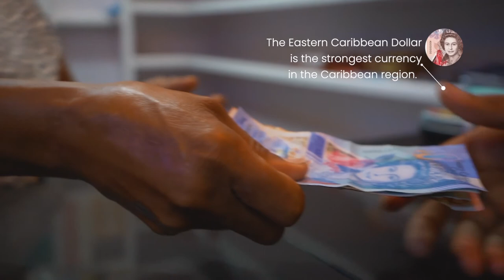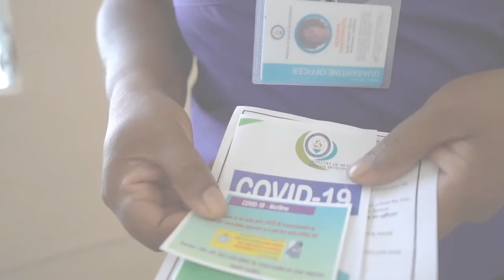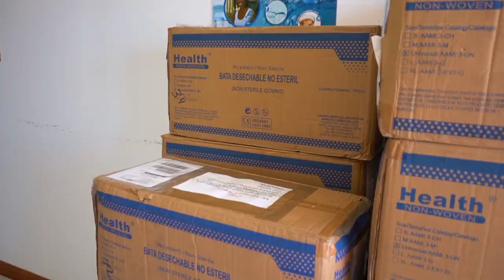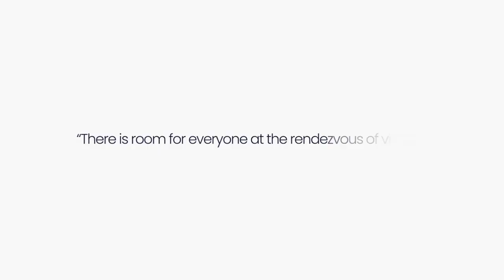About OECS Video